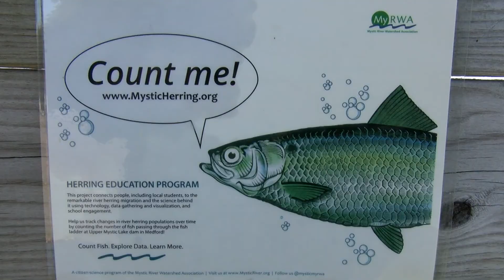APN | Alewife Herring Count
The all-important spawning population of the river herring has just recently been tallied, and according to the state of Massachusetts, it was another robust season in the Arlington area.

River herring are a crucial part of the food chain. Scientists say sizable populations are a credible indicator of a healthy ecosystem!

But as Jeff Barnd reports, not all spawning areas have recorded positive numbers in the Bay State. And according to an Arlington-based group that monitors our water-ways, the river herring remains a threatened species.